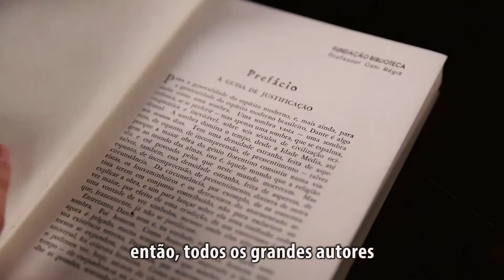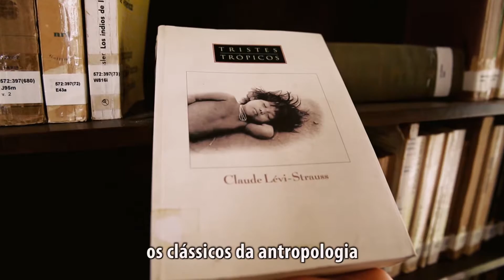Cooltura #04 - Biblioteca Professor Osni Régis